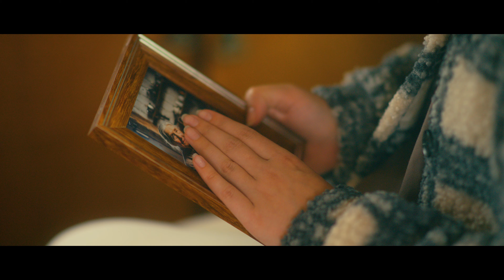Сказки | ТИЗЕР - ТРЕЙЛЕР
Короткометражный художественный фильм, снятый на Камчатке кинокомпанией Malak Production.

"Сказки".

Логлайн:
"Ожидая прощания с прошлым, Мария возвращается в дом своей бабушки и находит её рукописные сказки. Детские воспоминания вдохновляют Марию почтить её память и найти новое предназначение в жизни."

Режиссер, сценарист: Анастасия Малак
Оператор-постановщик: Роман Малак

В главных ролях: Ирина Спица.

При сотрудничестве с Камчатским театром кукол.
Автор сказок - Ирина Кашникова.